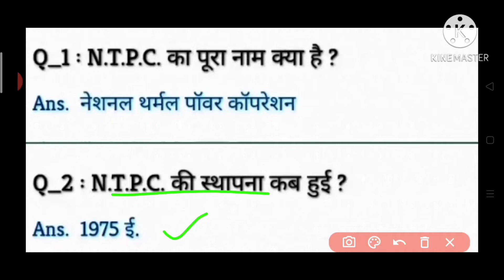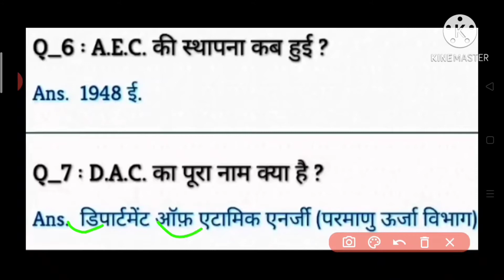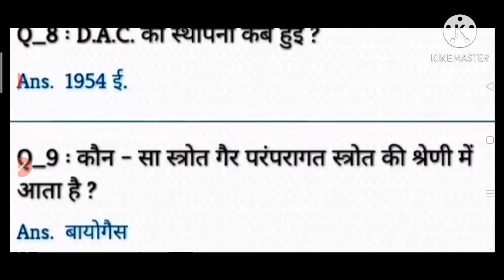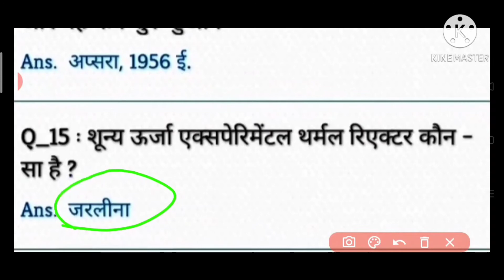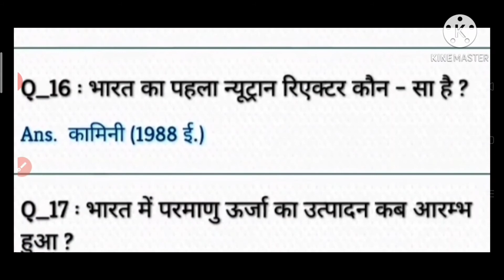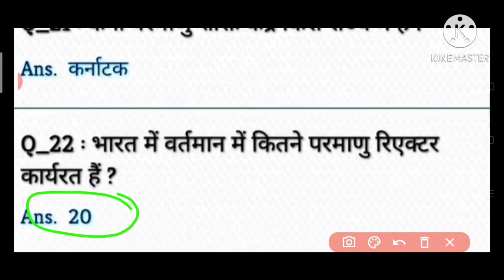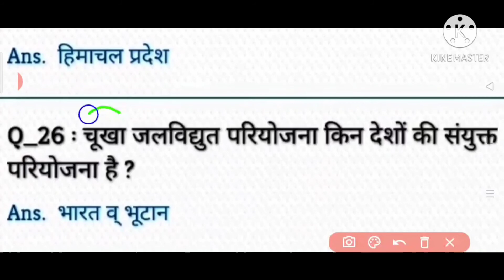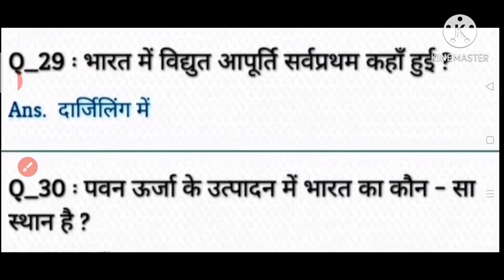भारत में ऊर्जा के संसाधन के बारे में संपूर्ण वर्णन, सभी प्रकार की ऊर्जा ओं का वर्णन तापीय उर्जा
हमारे इस वीडियो में सभी प्रकार की ऊर्जा ओं का वर्णन किया गया इस वीडियो में आप के लिए हम लेकर आए एनएचपीसी की स्थापना कब हुई थी एनएचपीसी क्या है भारत में भूतापीय उर्जा का संयंत्र कहां स्थापित किया गया था